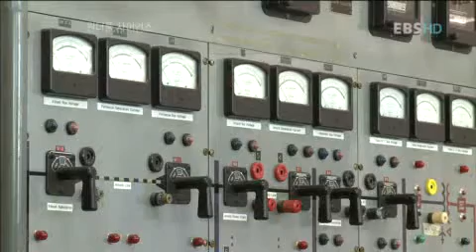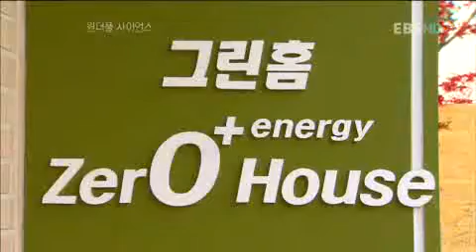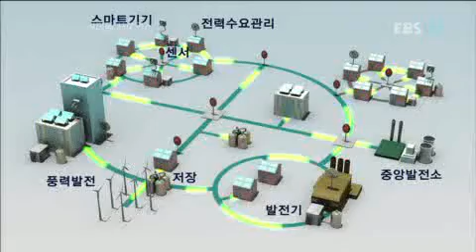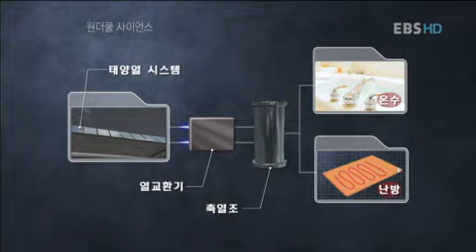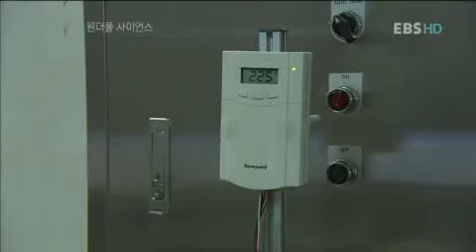원더풀 사이언스 - 그린테크놀로지 3부작-3부 도시의 스마트혁명_#004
EBS, 원더풀 사이언스, Wonderful Science, 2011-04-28, 그린테크놀로지 3부작-3부 도시의 스마트혁명

세계 곳곳에서 연구되고 있는 미래에너지에 대해 알아본다